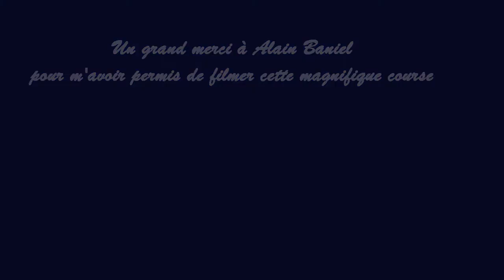Kreiz Breizh Elites 2012 - Résumé de l'étape 4 (Carhaix - Rostronen)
Course cycliste internationale UCI 2.2 disputée en centre Bretagne et comportant 4 étapes dont un contre la montre individuel.
La 4ème étape a été remportée par Moreno Hofland (rabobank continental team) devant Florian Sénéchal (EFC Omega Pharma Quick Step) et Benjamin Le Montagner (Côtes d'Armor Marie Morin). Le général final revient à André Steensen (Glud & Marstrand - LRO) devant Yoann Paillot (Top 16 cyclisme).

Classement de la 4ème étape (Carhaix - Rostrenen), le lundi 30 juillet 2012

1 HOFLAND Moreno, les 169,1 km en 4h02'42'', moyenne 41,805 km/h
2 SENECHAL Florian à 03''
3 LE MONTAGNER Benjamin à 06''
4 KEO Emmanuel
5 GUILLEMOT Frédéric
6 CAM Maxime
7 WILLIAMS Peter
8 PARDO ABARZUZA Ion
9 CHOPIN David
10 DAKTERIS Janis
11 VAN DER WEIJST Geert
12 BRENTERCH Erwan
13 VAN LUIJK Sven
14 EIDSHEIM Filip
15 DE SOUZA Christopher'
16 LE GAC Olivier
17 BIALOBLOCKI Marcin
18 GOUGEARD Alexis
19 PEYSKENS Dimitri
20 GRIGOREV Alexandr
21 YDENS Andrew
22 VANNESTE Evert
23 MALACARNE Gael
24 LE BON Johan
25 AKIMOV Mikhail
26 DOWNEY Sean
27 KERKHOF Tim
28 HOORNE Jeroen
29 GOUEDARD Simon
30 KATYRIN Roman
31 PAILLOT Yoann
32 OOSTLANDER Sander
33 VIGNES Anthony
34 GHISTELINCK Paco
35 BOUWMAN Koen
36 BLANQUEFORT Sylvain
37 SAINT MARTIN Clément
38 LE ROUX Romain
39 JAKIN Alo
40 STAELEN Marc
41 REIMHERR Stéphane
42 BALANNEC Christophe
43 PACHER Quentin
44 MOSS James
45 THEUNS Edward
46 LOREAU Antoine
47 VANSUMERE Ian
48 ZABEL Rick
49 MILLOUR Geoffrey
50 VAN BAARLE Dylan
51 STASH Mamyr
52 VERMEULEN Jack
53 DE GROOT Daan
54 STEENSEN André
55 BLIKRA Haavard
56 HAMELINK Jasper
57 ANDERSEN Michael
58 SLIK Ivar
59 PODZNYAKOV Kirill
60 YATSEVICH Kirill
61 GUERIN Alexis
62 STEELS Stijn
63 HARMSEN Bart
64 MARTENS Bob
65 DELAPLACE Cédric
66 HEREIJGERS Kobus
67 CAMPERO Piter à 06''
68 LOUYEST Guillaume
69 PLEVEN Mathieu
70 MASSE Stévan
71 CISSE Issiaka
72 BOCHMANN Lasse
73 ZEPUNTKE Ruben
74 HALLEGUEN Mathieu
75 BYSTRØM Sven Erik
76 NACHTERGAELE Niels
77 GALTA Fredrik
78 NASRI Houssam
79 ZIESLER Johan
80 LEBARS Enric
81 JEGOU Julien
82 HUCHE Thibault
83 LEROY Romain
84 COMET Pierre
85 KREDER Wesley
86 BUGGLE Aaron
87 COQUIL Sébastien
88 RIGOULAY Johann
89 RAGOT Vincent
90 LE FUSTEC Damien
91 KUPERASOV Konstantin
92 ABE Takayuki à 21''
93 LAVERY Philip à 24''
94 CORBIHAN Yoann
95 DROBISCH Till à 31''
96 HULZEBOS Barry à 37''
97 CORBEL Erwann à 41''
98 NORTHEY Michael James à 44''
99 BLOT Guillaume à 55''
100 BENNETT Sam à 59''
101 COLAS Vincent à 01'02''
102 VAN DE VALL Lars à 01'06''
103 DE HAAN Sierk à 01'31''
104 LAMMERTINK Steven
105 CARLIN Alexis à 01'50''
106 MC LAUGHLIN Ronan à 02'00''
107 VAN DRIESSCHE Kjell à 03'06''
108 VAN DE MAELE Glenn
109 LE BUREL Yann
110 OSTERGAARD Niki à 10'00''
111 LANDER Sebastian.

Abandons : BERTHOU Eric, GUILLOU Florian, CLAUSEN Patrick, MIRA Anthony, KOOIJMAN Jaap, LE VESSIER Steven, BRUSSELMAN Twan, DHAENE Brecht, SLEURS Christophe, VERARDO Yoan, BOUTVILLE David, BOTREL Yann, LE CORRE William, SEIGNEUR Fabrice, SADOUDI Kévin, CASTILLO Ulises, PANDELE Sylvain, CRONSHAW Mathew, WILSON Jack, HAWKINS Peter.
Non Partant : BARBIER Rudy.

Classement général final :
1 STEENSEN André
2 PAILLOT Yoann à 16''
3 GOUGEARD Alexis à 21''
4 LE BON Johan à 22''
5 HOFLAND Moreno à 24''
6 ANDERSEN Michael Valgre à 26''
7 VAN BAARLE Dylan à 26''
8 DOWNEY Sean à 27''
9 OOSTLANDER Sander à 28''
10 BOCHMANN Lasse à 32''
11 HAMELINK Jasper à 33''
12 LE GAC Olivier à 34''
13 THEUNS Edward à 36''
14 YATSEVICH Kirill à 39''
15 DE SOUZA Christopher à 40''
16 SENECHAL Florian à 40''
17 HOORNE Jeroen à 43''
18 GUERIN Alexis à 43''
19 STEELS Stijn EFC à 45''
20 GRIGOREV Alexandr à 47''